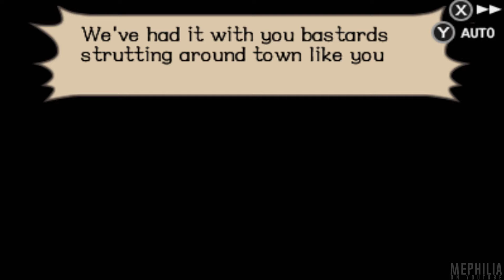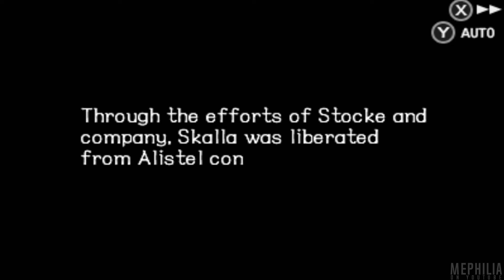Radiant Historia: Perfect Chronology Walkthrough Part 42: Recapture Skalla! (HQ) No Commentary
Radiant Historia Perfect Chronology | Walkthrough | Part 42
Radiant Historia 3DS Gameplay Walkthrough No Commentary

This is my full english Walkthrough of the 3DS game "Radiant Historia: Perfect Chronology".
This Gameplay Walkthrough is fully in english and 1080p 60FPS Widescreen for the best looking quality.

Unlock the time traveling power of the White Chronicle once again in Radiant Historia: Perfect Chronology. This beloved classic is an expanded from the original Nintendo 3DS™ game and contains a great deal of added gameplay/story content, updated presentation, and new ways to experience the adventure!

The continent of Vainqueur is plagued with the spreading desertification, laying the land to waste by turning it slowly into sand. Tensions rise, and war breaks out for the remaining fertile land. Stocke, a Special Intelligence agent of Alistel, is sent on a special mission when he discovers the powers of the relic, the White Chronicle. With his new-found abilities, Stocke will need to right the wrongs of the past in order to prevent the total annihilation of the world. In this version, a new, mysterious character named Nemesia teaches him about the world's history and unlocks a third timeline to explore the ripple effect of some of his actions with episodic "what-if" scenarios.

Radiant Historia: Perfect Chronology No Commentary Gameplay by Mephilia